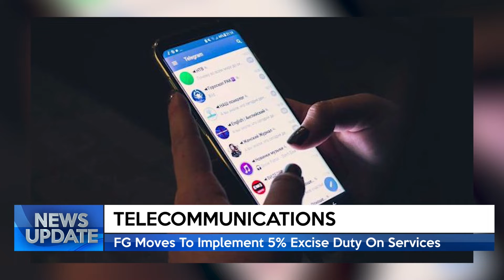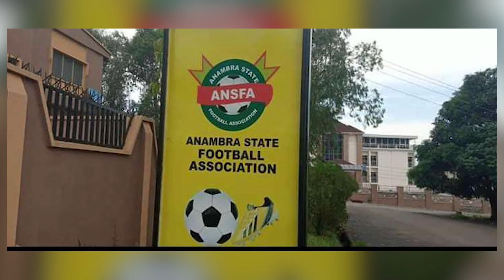NEWS UPDATE @4PM 29/07/2022 | TRUST TV